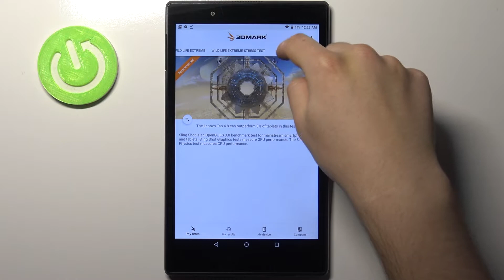3DMark Wild Life Extreme Benchmark in Lenovo Tab4 8 – Benchmark Result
In the attached video guide, we teach you how to use 3DMark Wild Life Extreme in Lenovo Tab4 8. If you wish to find out how performs the Lenovo Tab4 8 device, follow the instructions, and activate the 3D benchmark in Lenovo Tab4 8 successfully. Let’s come along with the following tutorial and easily check the performance of your device. Visit our HardRest.info YT channel and compare other devices.

How to check Performance of Lenovo Tab4 8? How to use 3DMark Wild Life Extreme Benchmark on Lenovo Tab4 8? How to check results in 3DMark Wild Life Extreme Benchmark? How Lenovo Tab4 8 works? How to check the Performance of Lenovo Tab4 8?

Chipset Qualcomm MSM8917 Snapdragon 425 (28 nm) (Wi-Fi/LTE model)
Qualcomm APQ8017 (Wi-Fi only model)
  eMMC 5.1

How many points scores Snapdragon 425 in the 3DMark Wild Life Extreme benchmark? How many points scores Lenovo Tab4 8 in the 3DMark Wild Life Extreme benchmark? How many points scores device with 2GB in the 3DMark Wild Life Extreme benchmark?

Lenovo Tab4 8, Snapdragon 425, 2 GB RAM, fps, fast, top, benchmark, to, performance, test, how , check, speed, 3DMark Wild Life Extreme